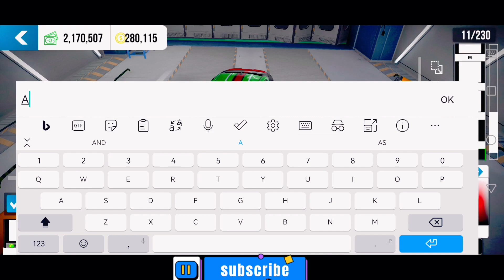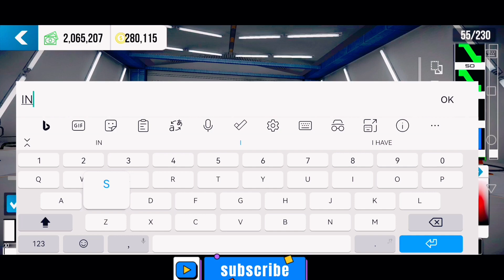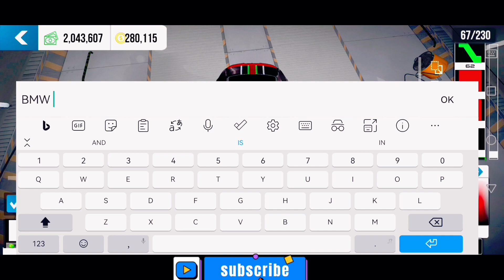TUTORIAL:BMW M5 LIVERY DESIGN - CAR parking multiplayer